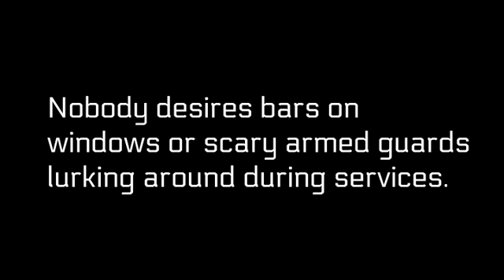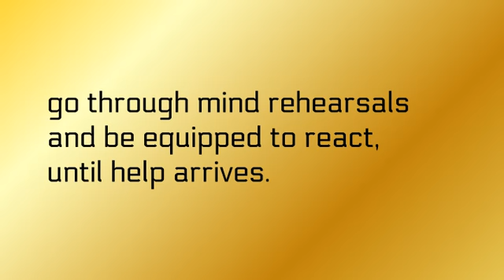Active Shooter Training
Active Shooter Training for Houses of Worship
Private Security for any house of worship or public space can come with a tremendous cultural cost. Nobody desires bars on windows or scary armed guards lurking around during services. SR Global Security has proven effective solutions specifically tailored for preventing and deterring to rehearsing reactions.

Nevertheless random violence is rampant across America, with disturbing trends or targeting houses of worship. As these events unfold in our backyard, for the public good we have decided it is our community responsibility to take an active role in preventing and deterring potential attacks.

According to the Red Cross
• Since 2013, an active shooter incident has occurred every 2 to 3 weeks in the United States.i
• More than 1,270 people have been killed or wounded in 200 active shooter incidents from 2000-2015.ii
Shootings have taken place in offices, schools, shopping centers, government buildings, theaters, places of worship, and on city streets.iii

Teaching Decisive Decision Making
Through our Active Shooter Training, SR Global Security experts can show you and your members how to familiarize yourselves with your surroundings, identify exits, go through mind rehearsals and be equipped to react. Until help arrives, quick action training like this dramatically improves the chances that safety can be reached. We can be afraid or we can be ready.
Since 2013, an active shooter incident has occurred every 2 to 3 weeks in the United States (Source: FBI A Study of Active Shooter Incidents in the United States Between 2000 and 2013).

Recognize – Flee, Cover or Defend
Taking an active role in developing an Emergency Operation Plan for your facility can be one of the simplest steps in planing for potential emergencies. There are steps we can take to deter as well as react.
Be it training or even discreet presence for your public space, we really do provide a more professional approach to private security. For no cost, there are several simple pro-tips that you and your staff can start doing today.

Register for Active Shooter Training by contacting us today.